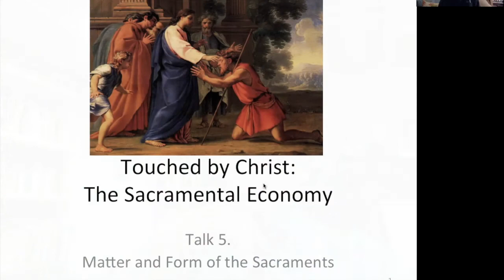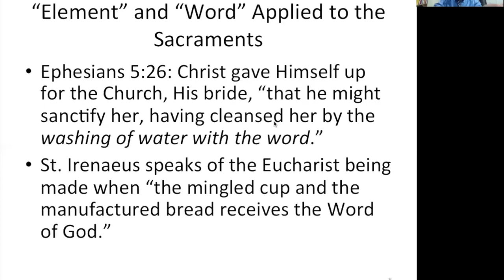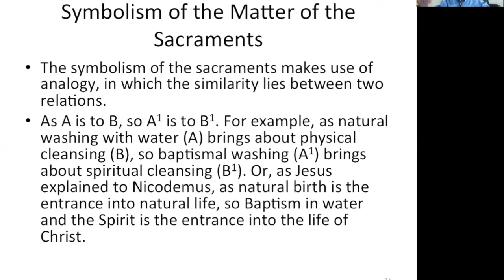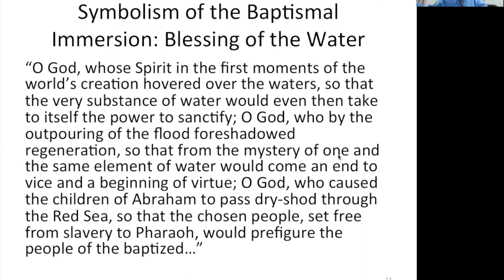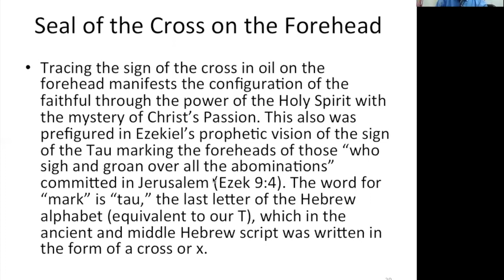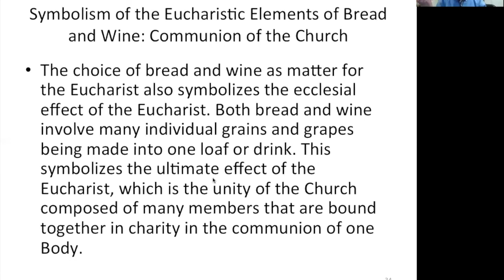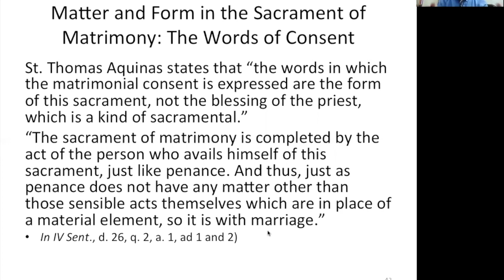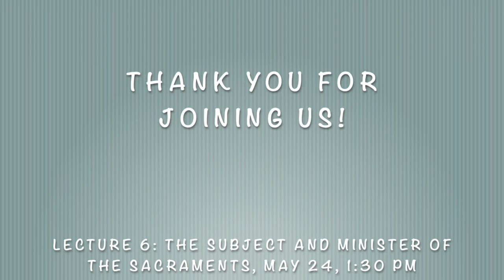5 Matter and Form of the Sacraments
This is the fifth lecture by Dr. Lawrence Feingold in the lecture series entitled: Touched by Christ, The Sacramental Economy.